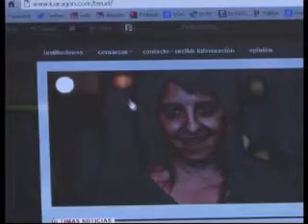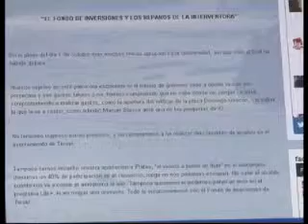IU busca una mejora del reglamento de participación ciudadana